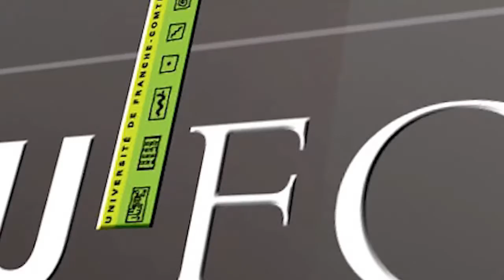Témoignages sur la formation des professeures d'EPS femmes par des retraitées du Snep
Cette table ronde réunit des professeurs d’EPS, toutes retraitées et adhérentes au SNEP :
- Annick Beguery, IREP Lacretelle Paris 1958 CAPEPS
- Louise Gavary, Prof EPS Ville de Paris 1959
- Martine Besseige, CREPS Chatel-Guyon, Maitrise 1964
- Michèle Buclon, Creps Aix en Provence 1966
- Viviane Gobeaut, ENSEP Paris, 1970

Animateur
Jean-Jacques Dupaux (Cellule vidéo, U-Sports Besançon)

Réalisation
Cellule vidéo U-Sports Besançon, Cédric Breton, Franck Desgrands

Post production
Cellule vidéo U-Sports Besançon, Ghislaine Foltête

Remerciements
- André Collet, organisateur d’un séjour de ski de fond pour les anciens du SNEP qui a bien accepté la tenue de ces tables ronde un après-midi et tous les anciens professeurs d’EPS présents.
- Le Chalet Le Grépillon des Rousses  (39220) pour nous avoir accueilli et pour la mise à disposition de la salle